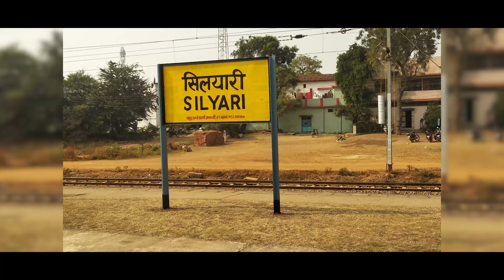एक मुठी चावल से बता देते है भविष्य / चाय वाले बाबा / Chai wale baba Silyari live Interview /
एक मुठी चावल से बता देते है भविष्य / चाय वाले बाबा  / Chai wale baba Silyari Interview / Chai Wale Baba Live / Chawal wale baba /  Acharya Narendra Nayan Shastri Interview

Acharya Narendra Nayan Shastri Interview

Anchor - Raju Diwan
DOP - Mohan Sahu
Editor - Kiran

Location - Chai Wale Baba Dham  , Silyari , Chhattisgarh